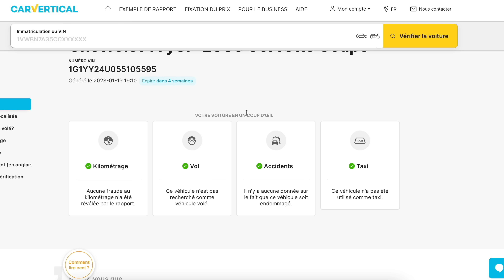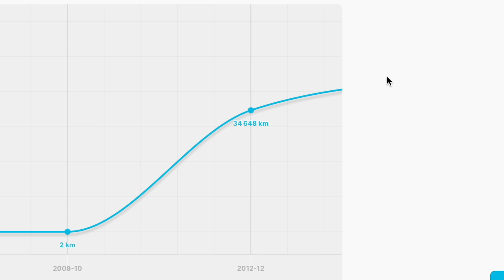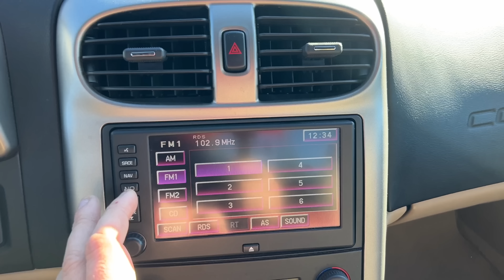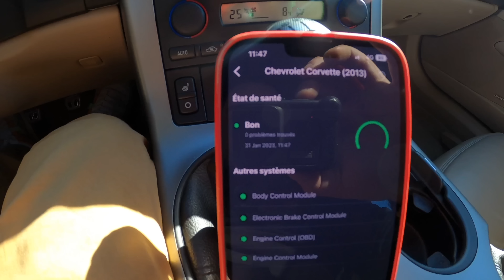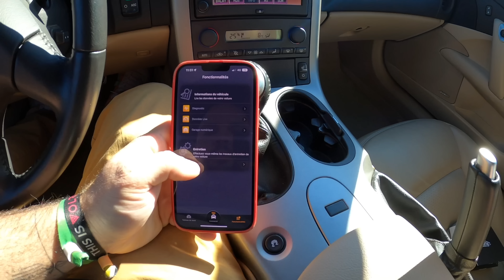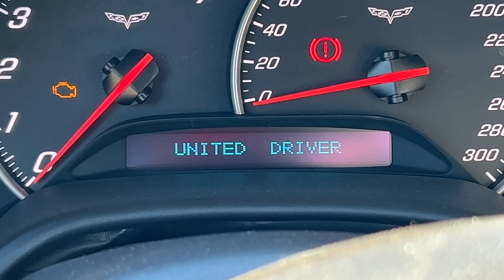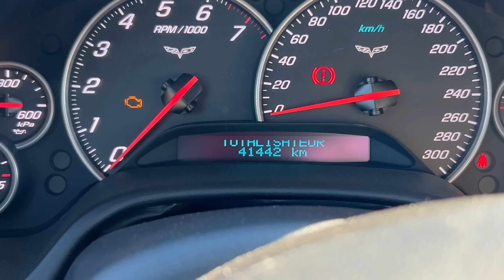Corvette C6, Présentation, Projet, Modif,...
🟢 Le lien pour la promo CARLY et -15% avec le code “UNDRV”

United Driver sur Facebook

Accessoires 4x4 :
Barre led 36W
Barre Led 675W
Inclinomètre et compteur
Kit rehausse

Setup de Vlog :
TELESIN Chargeur de batterie triple Set
Perche Selfie Gopro
GoPro HERO8 Black
Media Mod pour Hero 8
Kit projecteur Vidéo LED
Rode VideoMicro Microphone

DRIFT :
Kit régulateur de Pression d'essence
Spoiler de Pare-Chocs Avant Universel
Manomètre de pression de Turbo